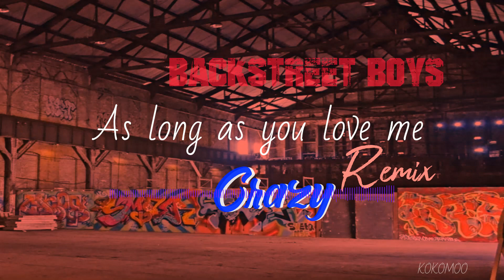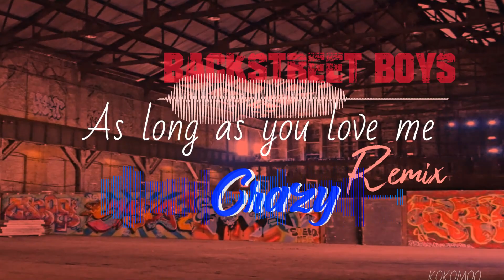As long as you love me - Backstreet Boys / Crazy Remix / KOKOMOO